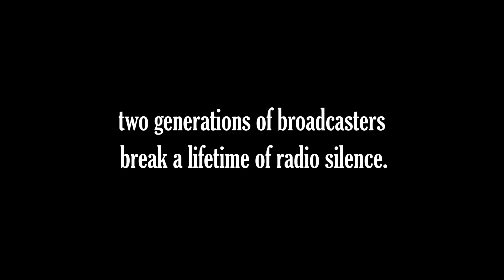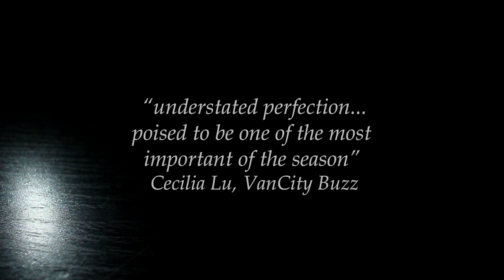Empire of the Son Trailer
Writer/performer                                             Tetsuro Shigematsu
Artistic producer                                            Donna Yamamoto
Director/ Original Concept dramaturgy          Richard Wolfe*
Dramaturg                                                       Heidi Taylor
Set design                                                        Pam Johnson
Lighting design                                                Gerald King
Costume design                                               Barbara Clayden
Sound design                                                   Steve Charles
Audio dramaturg                                             Yvonne Gall
Stage Manager                                                 Susan Miyagishima
Technical Director/ Production Manager        Jayson McLean
Props Master                                                  Carole Macdonald
Video design consultant                                  Remy Siu
Apprentice Stage Manager                             Maria Zarillo
Documentary audio                                        Yoshiko & Akira Shigematsu
Documentary video                                        Mika & Taizo Shigematsu